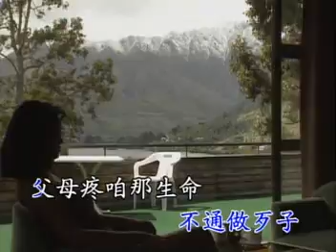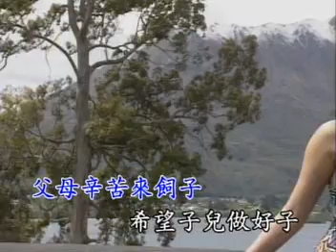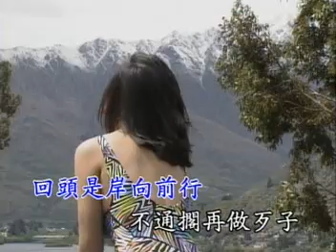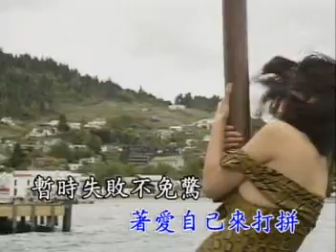洪榮宏-歹路不可行.mpg